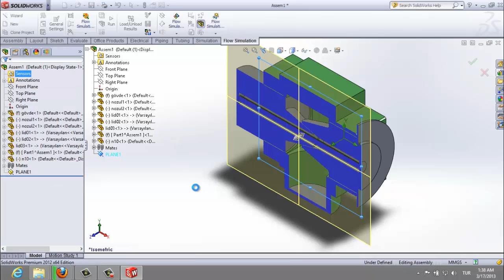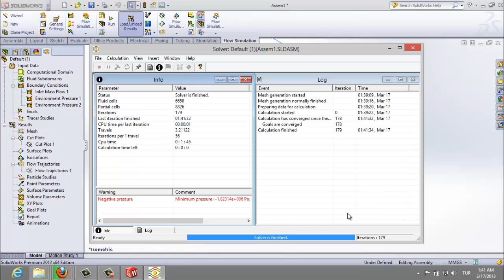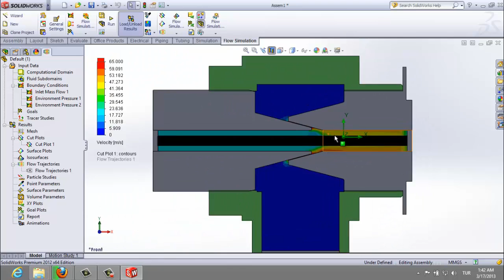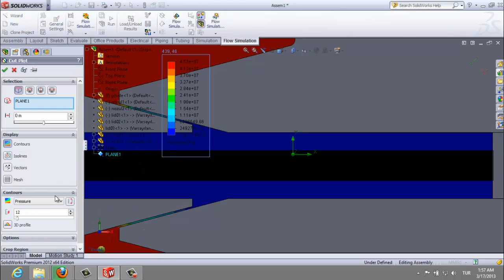learning examination of the thermex tempcore nozzle with solidworks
learning examination of the solidworks cosmosfloworks, the thermex tempcore nozzle for rolling mill application. sıcak haddeleme tesislerinde kullanılan thermex tempcore nozullarının solidworks ile incelenmesine yönelik bir öğrenme çalışmasıdır.